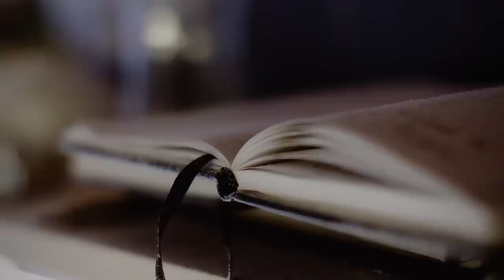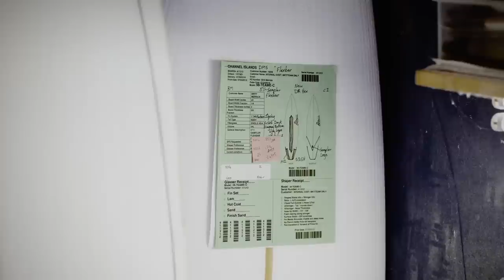Why Britt Merrick Of Channel Islands Shaped A Bonzer For Stab In The Dark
If Stab In The Dark is the main event, then please consider the Shaper Series as special features.
Presumably you’ve already watched our 36-minute film, in which Dane Reynolds takes 13 of the world’s best (unbranded) surfboards to South Africa for 10 days of rigorous and unbiased testing and flexing.
In the Shaper Series, a joint with our pals at SWELL, we delve a little deeper on the other side of the coin; we step into the shapers' bays and syphon their thoughts and reasoning around their art, and the board they shaped for Stab In The Dark 2016.